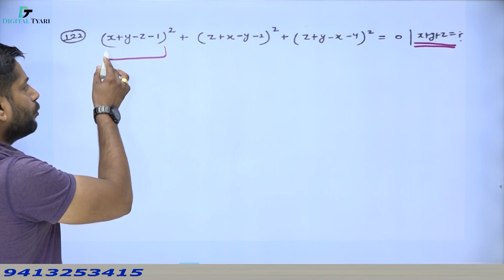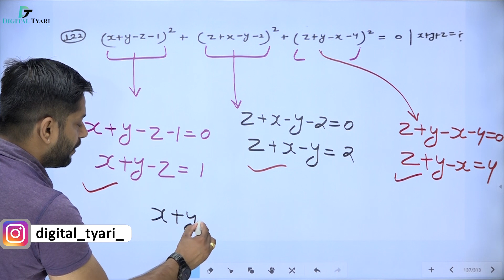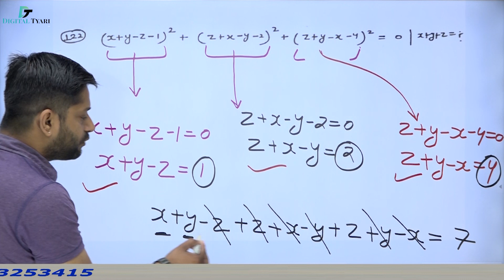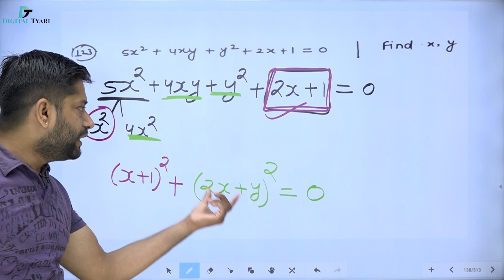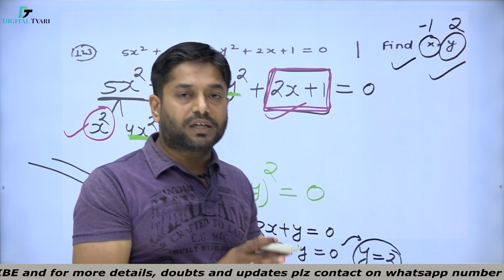#29 Number System & Algebra | Part 29 | Algebraic Concepts | Number System in Hindi | Rakesh Yadav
Number System & Algebra | Part 29 | Algebraic Concepts | Number System in Hindi | Rakesh Yadav
In this video, I will show you all the necessary information about  Number System & Algebra | Part 29 | Algebraic Concepts | Number System in Hindi | Rakesh Yadav

Studio Setup Gears / devices & equipements Knowledge
1. DSLR Camera
2. Sony Camcorder
3. Studio Lights
4. Tripod
5. Studio Green screen
6. Microphone